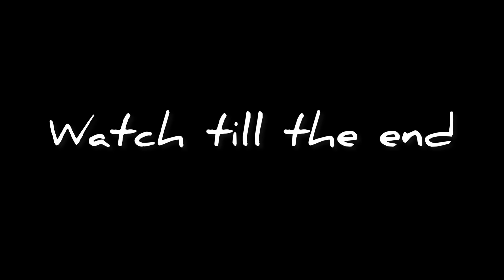SMASH OR PASS BUT FACE TO FACE IN SOUTH AFRICA!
If ever you think any of our Smash or Pass Real Life Editions were dope, the trust me this one was crazy, the violation? On another level. I'm not even gonna spoil it for anyone, it's SOP part 3 and all I can say is the level of heat in this one is unmatched! (a) " Please do watch till the end and enjoy.
Comment down "Is That King Oumar” to confuse the none description readers😭🔥🔥🔥🔥
Adambeeeeeeeee to the world!😭🚀🚀🚀🚀